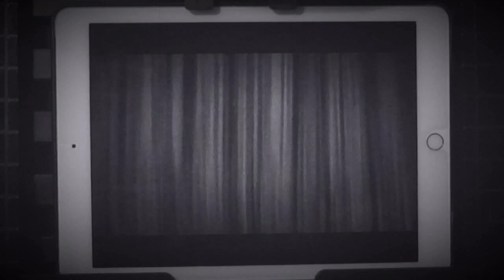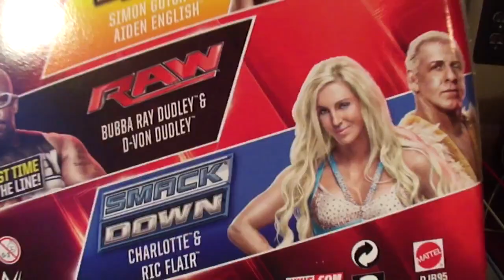My WWE Figures:Simon Gotch & Aiden English (The Vaudevillians) Mattel Battle Pack Series 41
Add me on Xbox (One)-Gamertag RYDERORRIOT87

I am the J-Man! Your Cash In The Case-"Attitude Era" Champion!

My Intro was created using the app,IntroMate

A throwback to a bygone era. The Vaudevillians are a tag team that may look and act funny but are old school tough!